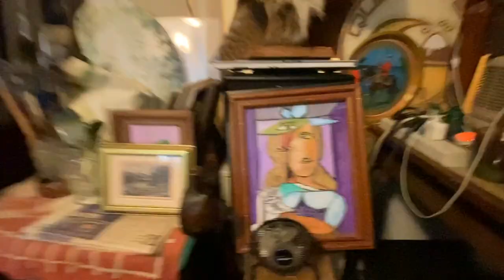Aloha!!! Tuesday 🌺🌴🥁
Ditto